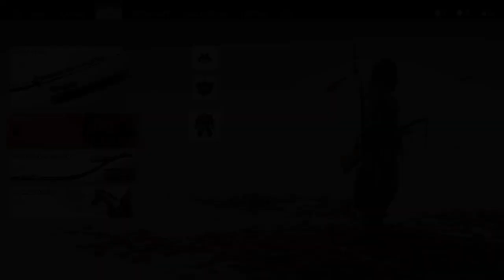Ghost of Tsushima_20230812011545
From the darkness 01
Title: "Ghost of Tsushima - Embark on a Riveting Samurai Odyssey | PS4 Game Overview"

Description:
🌸 Immerse yourself in the epic world of feudal Japan with "Ghost of Tsushima," a stunning PS4 game that transports you to a realm of honor, courage, and ancient traditions. 🏯 Join us on an exhilarating journey through this critically acclaimed title that captures the essence of samurai legends and the spirit of a bygone era.

In "Ghost of Tsushima," you step into the sandals of Jin Sakai, a valiant samurai determined to defend his homeland against the ruthless Mongol invaders. Roam the lush landscapes of Tsushima Island, an open-world masterpiece brought to life with breathtaking visuals and attention to detail.

🌟 Key Features of "Ghost of Tsushima":
🗡️ Masterful Swordplay - Engage in visceral, katana-fueled combat that allows you to harness the way of the samurai or adopt the stealthy tactics of the ghost.
🏞️ Dynamic Exploration - Traverse a diverse and sprawling environment, from serene bamboo forests to war-torn villages, each rich with history and discovery.
🎭 Compelling Narrative - Experience an emotionally charged storyline that delves into Jin's transformation from a traditional warrior to a legendary figure known as the Ghost.
🎮 Player Choice - Navigate moral dilemmas that shape Jin's journey, forging his path and determining the fate of Tsushima.

"Ghost of Tsushima" offers a harmonious blend of action-packed battles, introspective moments, and captivating storytelling, creating an immersive experience that has captured the hearts of players worldwide.

🎮 Ready to embark on an unforgettable samurai odyssey? Dive into "Ghost of Tsushima" on your PS4 and relive the tales of honor and sacrifice that define this extraordinary game. Share your favorite moments and reflections on the game in the comments below – let's celebrate the legacy of the samurai together!